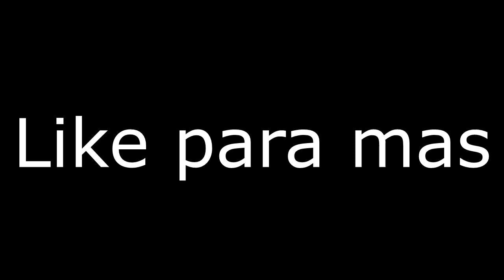Horacio Abate a Segismundo y su primo Rogelio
Ademas pelea entre gustabo y horacio

Comparte para que mas Personas lo vean

Gracias..